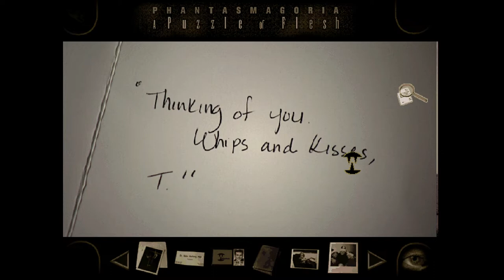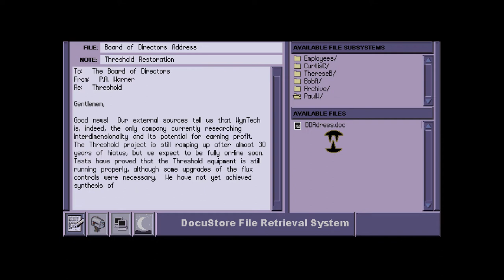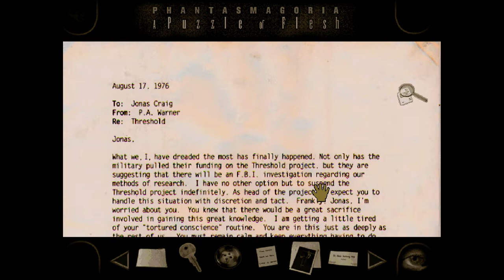Phantasmagoria: a Puzzle of Flesh Longplay CD2 (with subtitles)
A Longplay of Phantasmagoria: a Puzzle of Flesh (1996) without commentary, with subtitles.

This game has scenes not suitable for sensitive or young viewers!

Video trivia:
The three guys marching/dancing past the camera at the Borderline are kind of a reference to this sort of flavor animation happening in old Sierra adventure games when you'd enter a new location. They were apparently just three breakdancers who were present at the scene where the crew was filming. The director asked them if they wanted to in the game and they were up for it.
The voice of the Borderline's bouncer was dubbed over by the music composer, Gary Spinrad. There's a continuity mistake where you can see in some shots from the back that the actor playing the bouncer is sometimes wearing glasses, and was probably told to take them off to look more intimidating/less like Curtis.
The woman in the gas mask who passes by when Curtis enters the Borderline was played by Lorelei Shannon, Phantasmagoria 2's writer.

00:51 - Calling Dr. Rikki Harburg
03:38 - A situation at work
07:16 - Police interview with Detective Powell
09:53 - Get-together at the Dreaming Tree
12:56 - Weirdness at home
14:46 - Filling Max in at the Dreaming Tree
16:16 - Snooping around at Wyntech
22:04 - That weird little door in the network room
24:44 - Opening the tool chest
27:25 - First appointment with Dr. Harburg
38:32 - Date with Therese at the Borderline
44:46 - Curtis gets pierced